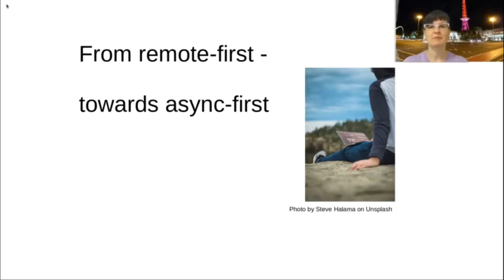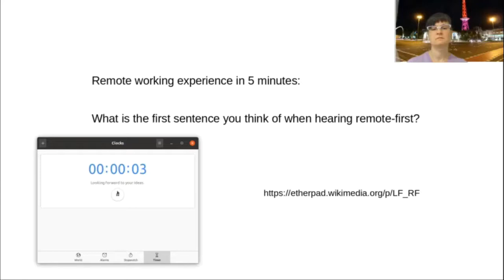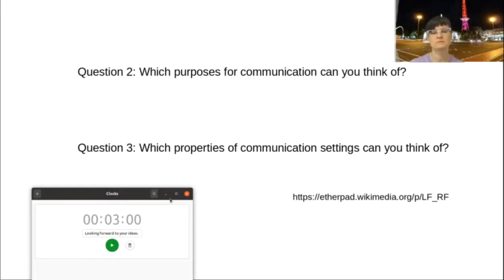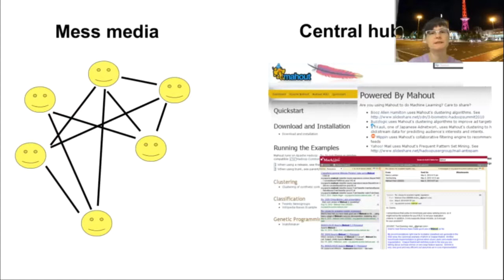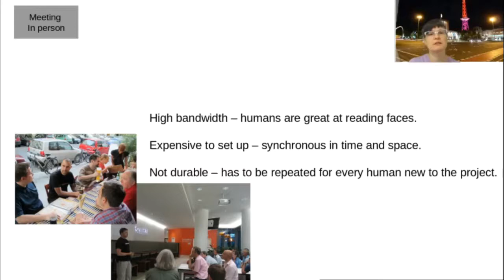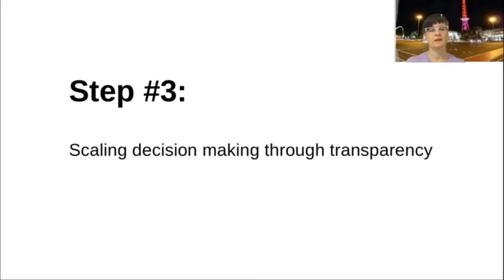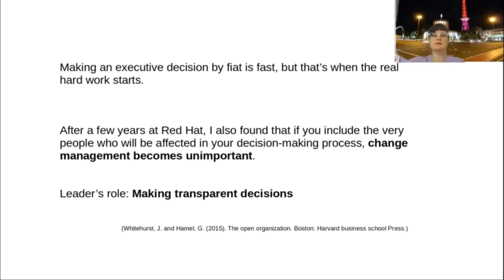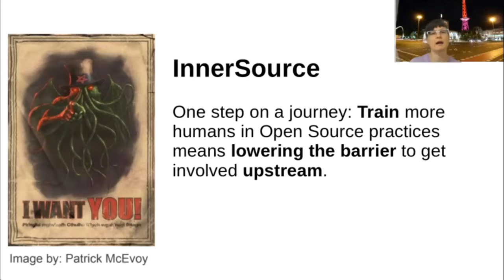From Remote First Towards Async First - Isabel Drost-Fromm, Europace AG